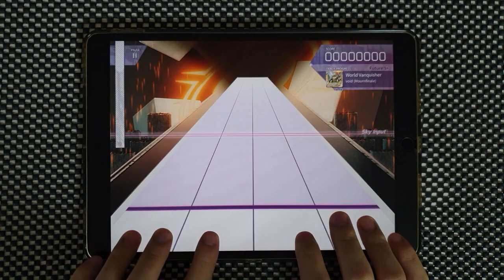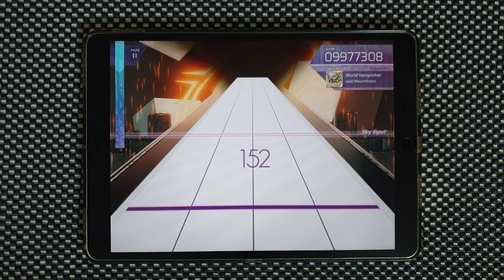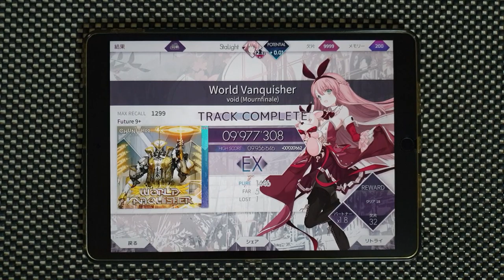【Arcaea】 World Vanquisher [FUTURE 9+] 5-1 9'977'308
Arcaea v2.1.0
void - World Vanquisher
Speed: 4.5